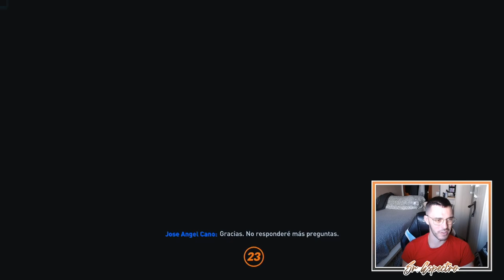🏆 ROAD TO FA CUP | MODO CARRERA FIFA 23 | TOTTENHAM #23